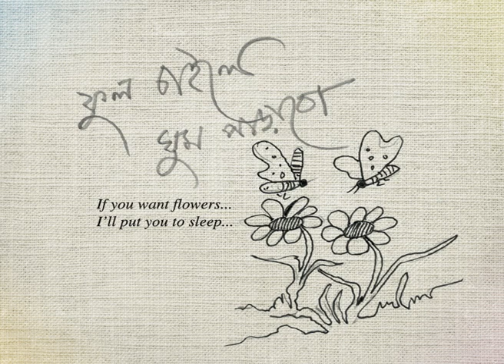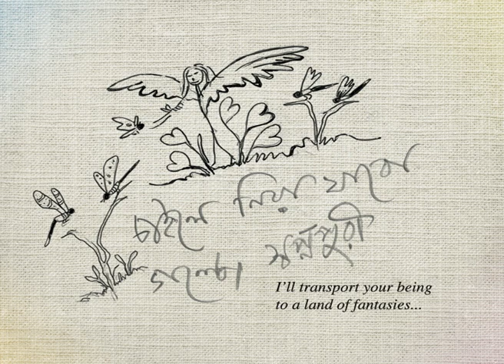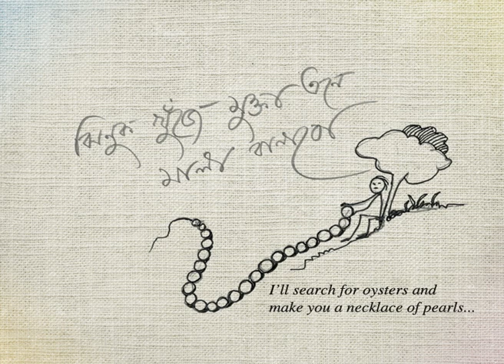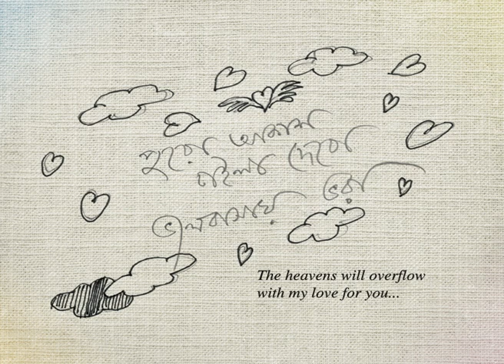chaia dekho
album: phul vomora,